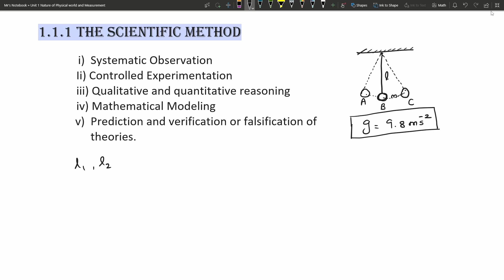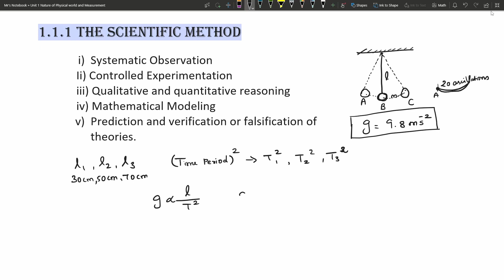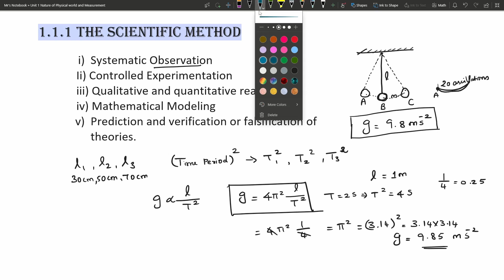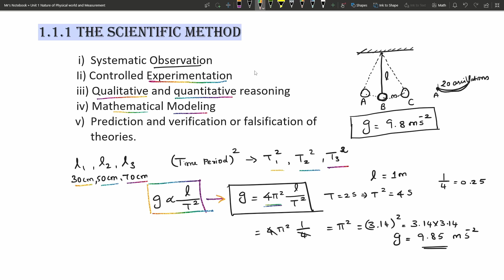The | Scientific | methods | Nature | of | Physical | world | and | Measurement | 11th | Unit-1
The Scientific Method is a step-by-step approach in studying natural phenomena and establishing laws which govern these phenomena